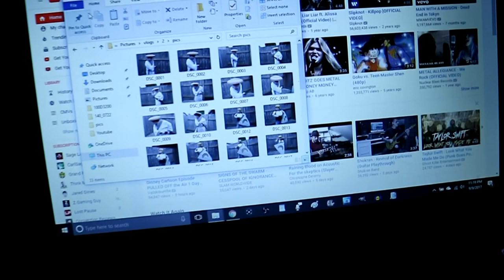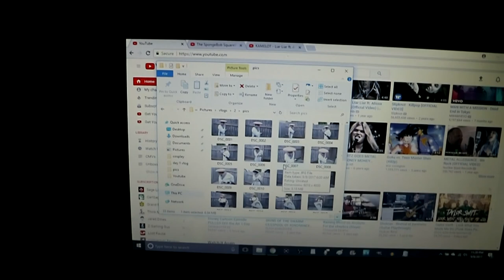Styling A Wig [Shugo] | Vlog Ft. Atlis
Styled Atlis' Shugo wig. We WOULD have had footage of a photo shoot with 3 of his other cosplays, but the camcorder settings were set to where the files wouldn't show up. They were set to view on a TV through the cable provided, but that means not on a computer..My bad lol.
►Follow Me On:
For Video Topics and Questions:
Cosplay Facebook:
►Follow Atlis On:
►Follow Out Cosplay Group On:
Outro and Insert song are from one track.